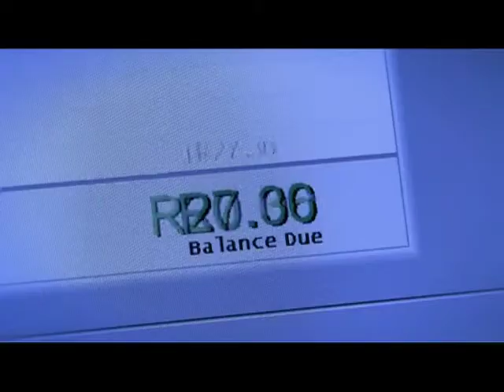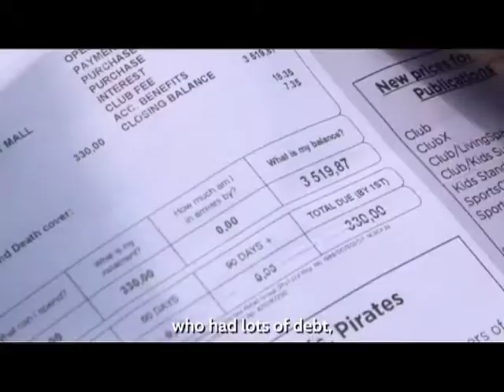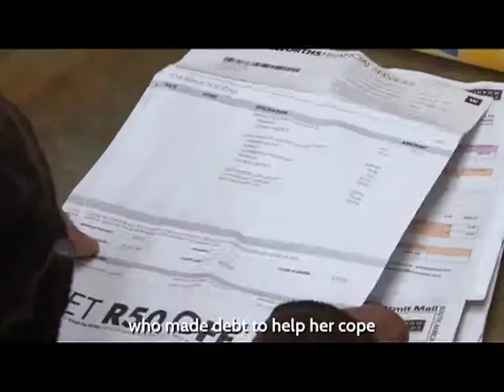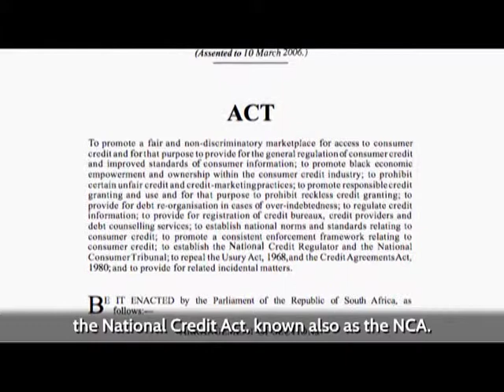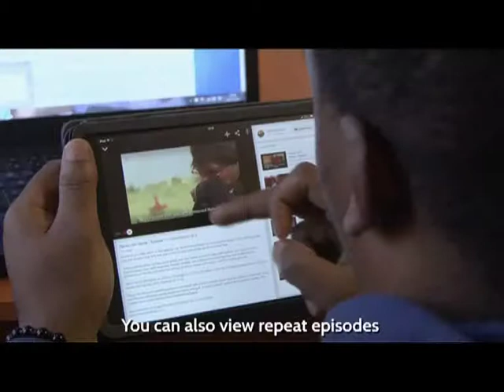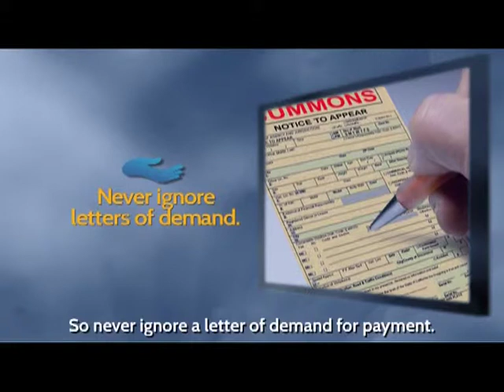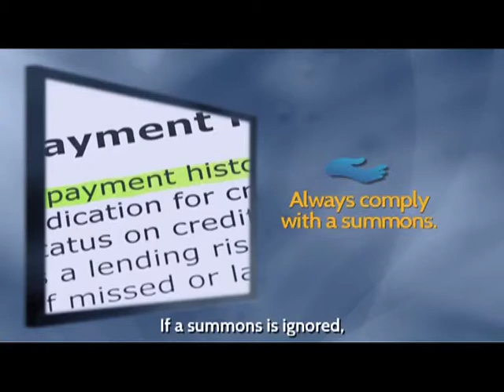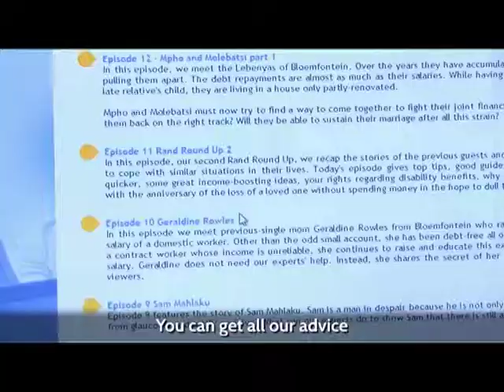RWS S1 Ep26 Overview MASTER